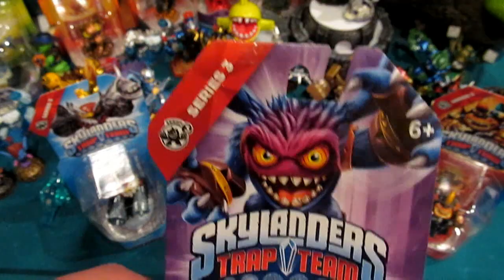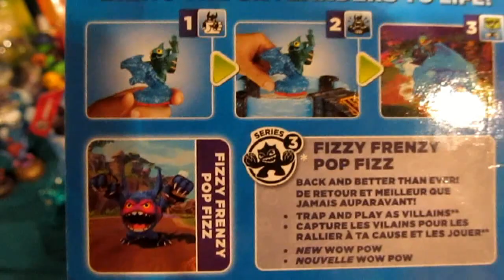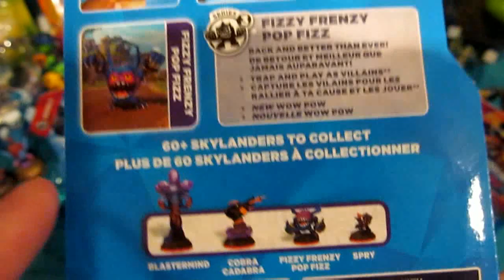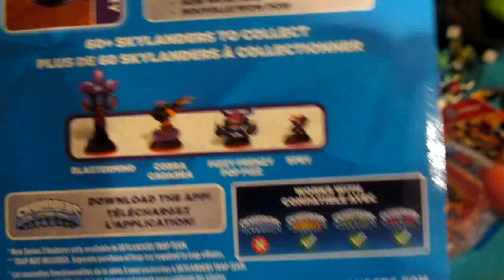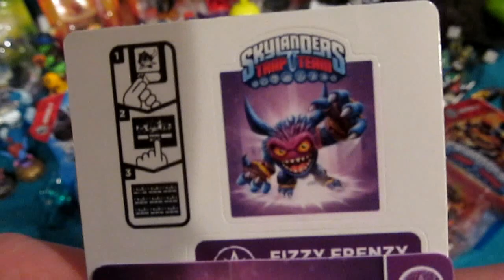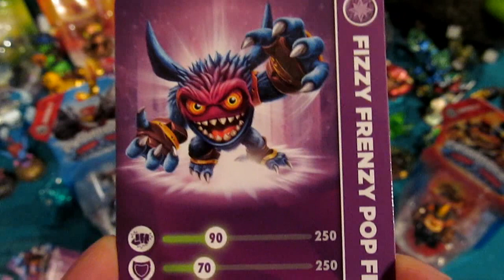Skylanders Trap Team Unboxing Fizzy Frenzy Pop Fizz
This video showcases Series 3 Fizzy Frenzy Pop Fizz's Unboxing.